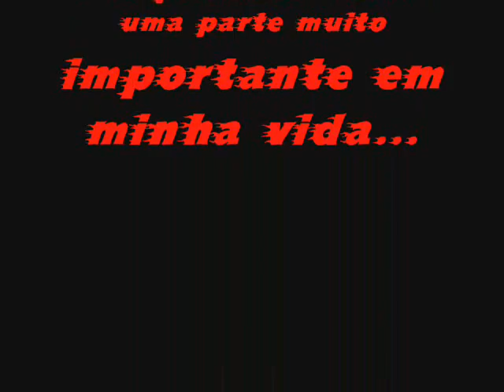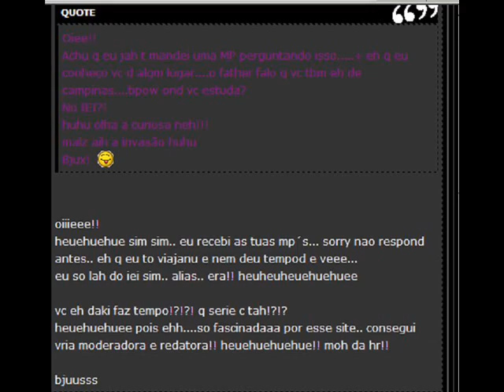Melzita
Video que eu fiz em homenagem a minha gemeaaaaaaaaa!!! =D